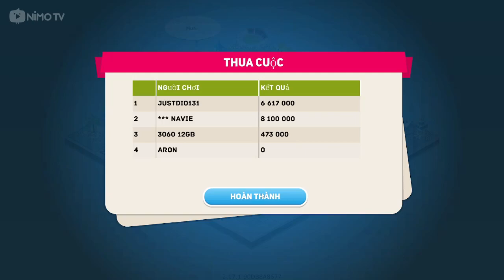BUSINESS TOUR #1 CỜ TỶ PHÚ XUI THÔI ĐỎ QUÊN ĐI MULTIPLAYER GAME .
👋🏻 Chào mọi người, mình là MATE GB
🎮 Mình chơi các thể loại game FPS, OpenWorld và hay edit xl =))
🎯Nếu bạn cảm thấy niềm vui ở đây, hãy cho tôi biết bạn có ở đó nhé =))